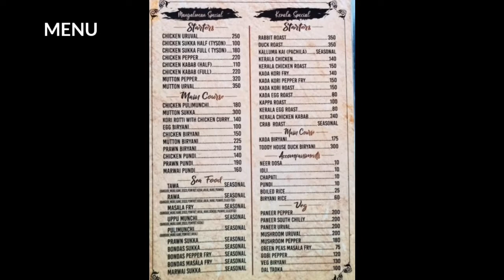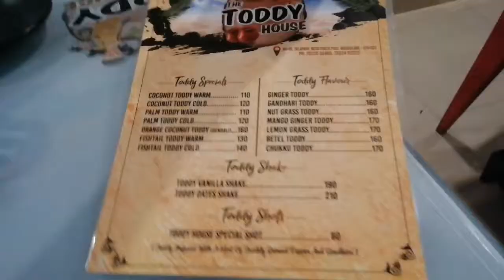THE TODDY HOUSE, BAR AND RESTAURANT. First time in Dakshina Kannada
Welcome to VMP Films Official
The Toddy House

Near Talapady Check Post
NH-66
Talapady,
Mangalore,
Karnataka 575023